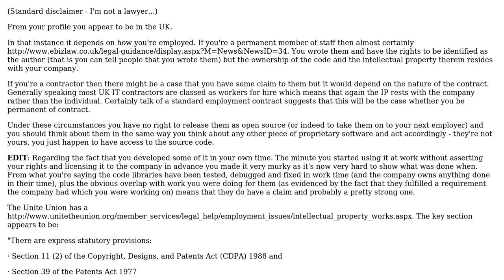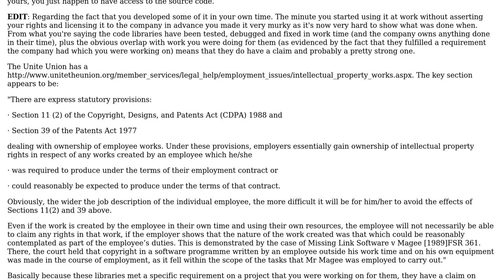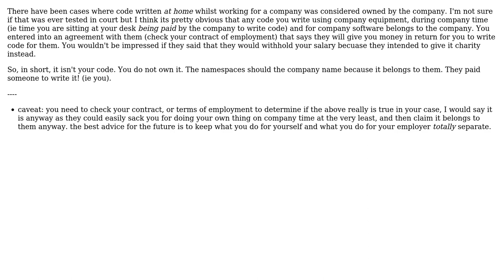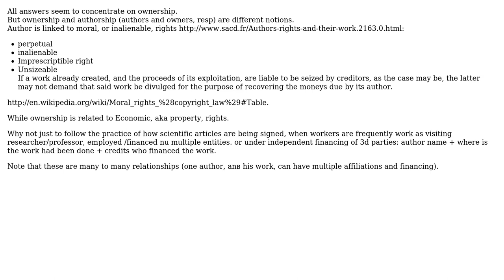Software Engineering: Do you tend to write your own name or your company name in your code?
With thanks & praise to God, and with thanks to the many people who have made this project possible! | Content (except music & images) licensed under CC BY-SA | Music | Images & others | With thanks to user Vatine user RoboShop user Mathew user Kibbee user Jon Hopkins user Gennady Vanin ? user gbjbaanb user Connell user Alex and the Stack Exchange Network Trademarks are property of their respective owners. You are responsible for your own actions.